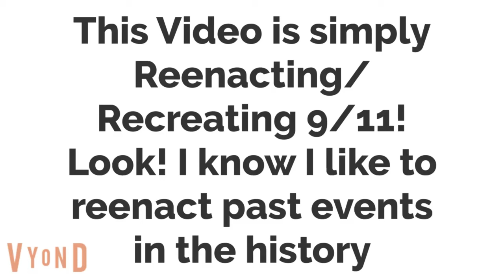Rosie Misbehaves on a Trip to Italy/Arrested/Grounded